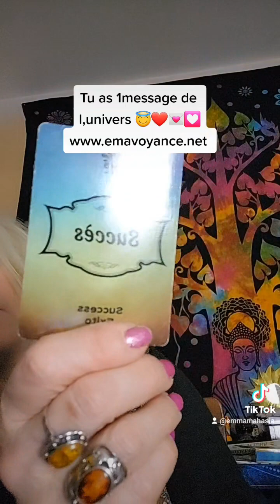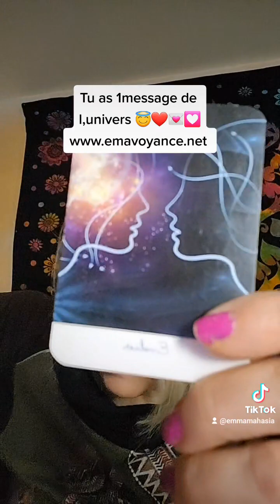Tu as 1 Message de l,univers !!😇👍💜💙💚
Pour un rendez-vous en privé ou une vidéo privée ou question par mail ,veuillez aller sur mon site internet (agenda en ligne pour la prise de rendez-vous ) merci

guidance sentimentale

Je vous remercie pour tous vos partages, vos commentaires, de vos likes et encouragements qui me vont droit au coeur.
Si vous n'êtes pas abonné et que le contenu de la chaine vous plait, n'hésitez pas à vous abonner en activant la cloche pour ne rien râter des nombreuses videos hebdomadaires.
Cette chaine est  là pour vous et pour la bonne humeur et le partage !!